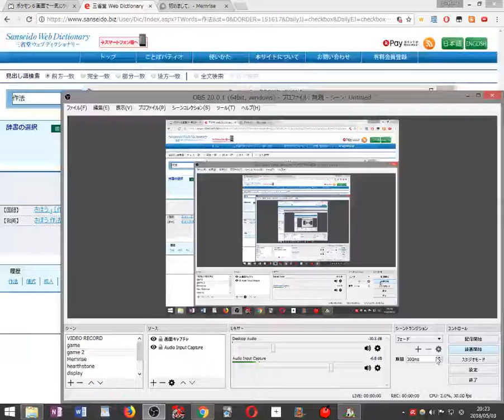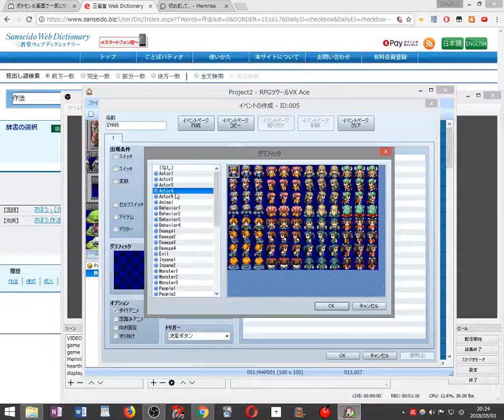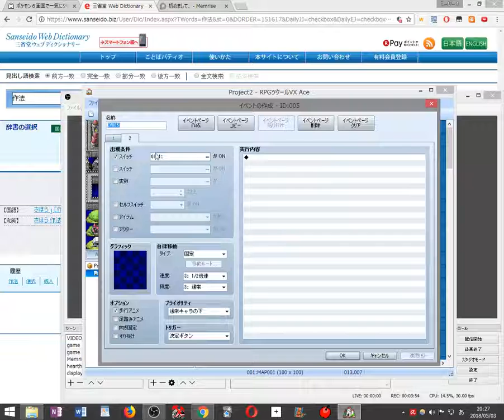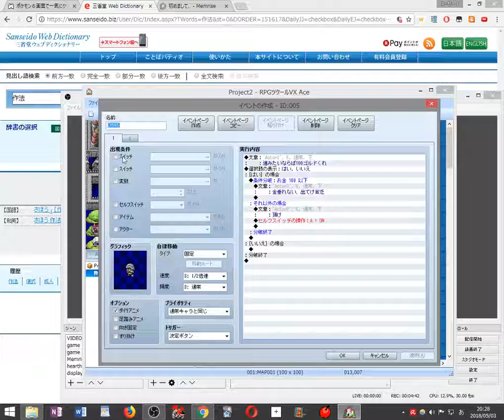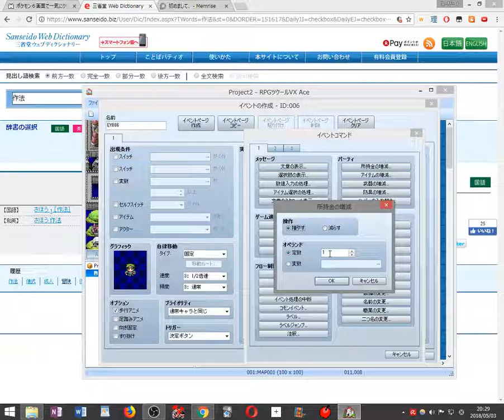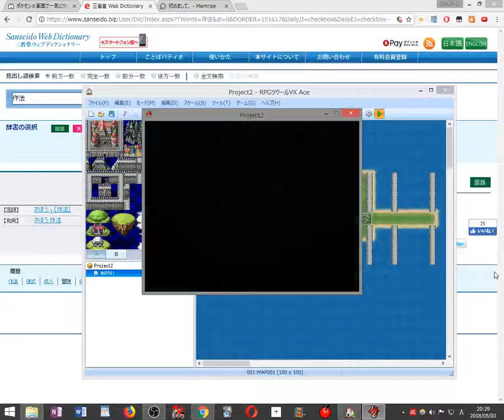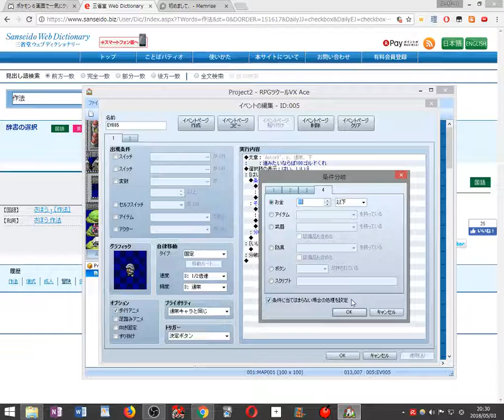VX ACE 勉強するをゲーム作ってみる 2